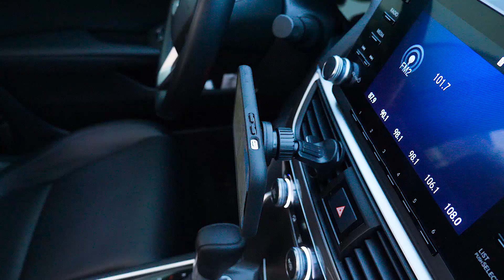Now on Kickstarter: Y-Mount Your Smartphone With An Innovative Lifestyle Mount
Y-Mount Your Smartphone with An Innovative Lifestyle Mount
Be on-the-go on your bike, car, scooter, and stroller with our innovative smartphone mount by Ugly Rubber.